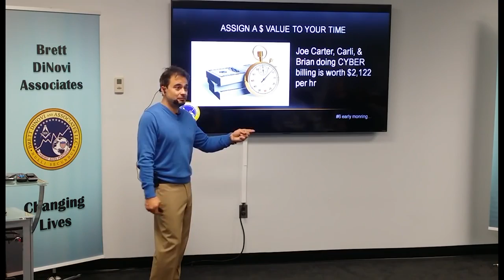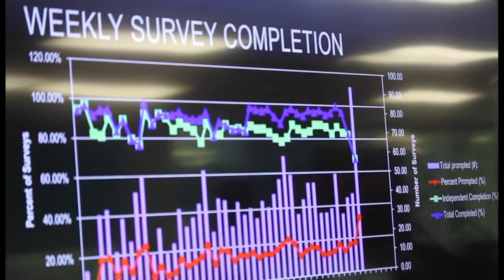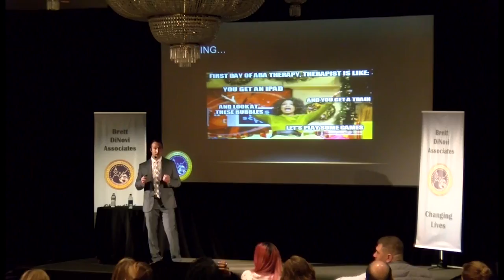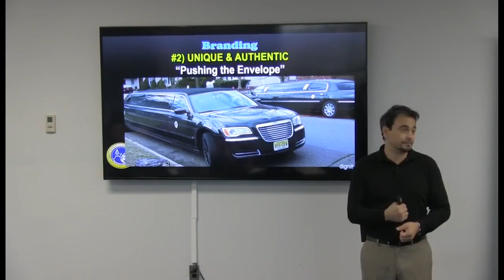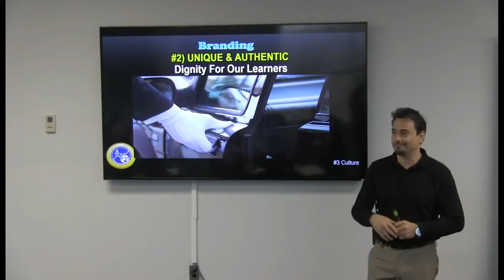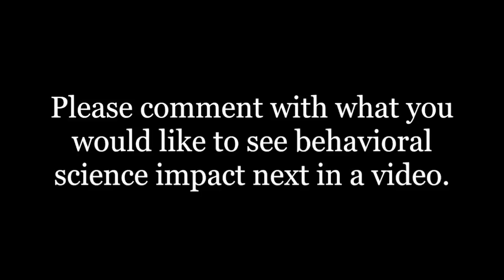What is Applied Behavior Analysis With Dignity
What is applied behavior analysis, or ABA, and how does it look into today's day and age? It focuses on the delivery of positive reinforcement in NATURAL settings and not sitting at a desk doing endless mass discrete trials. Even more importantly, it focuses on positive reinforcement of teachers' behaviors that are delivering this instruction so it is done correctly with treatment integrity.

Whether it's providing services for a learner or using behavioral science to scale an organization's growth, maintaining the dignity of the learner and employee is the utmost priority.

Brett DiNovi is a Board Certified Behavior Analyst & the founder & CEO of the largest award-winning behavioral consultation group of its kind on the East Coast of the United States which deploys over 400 consultants throughout NJ, PA, NJ.